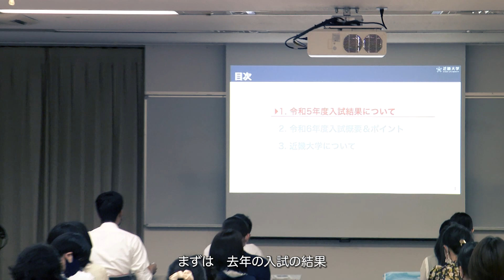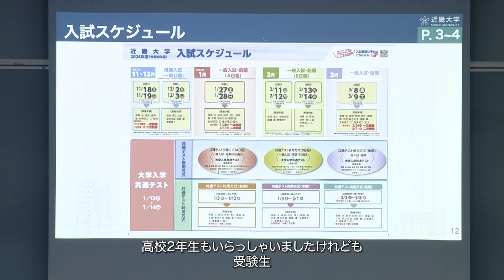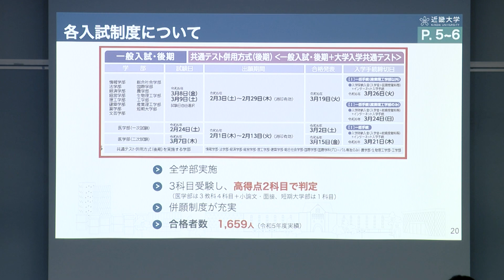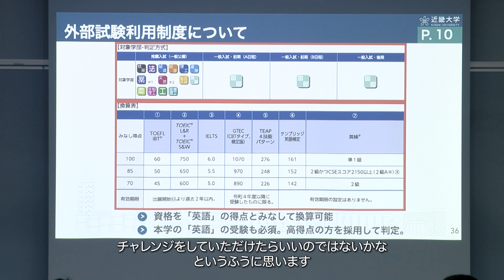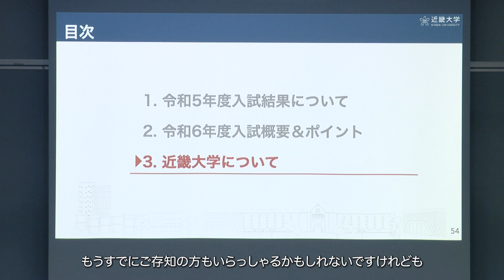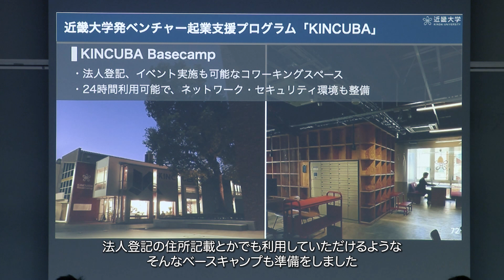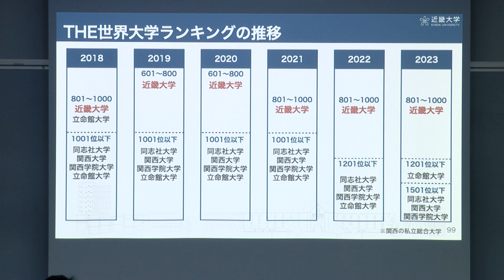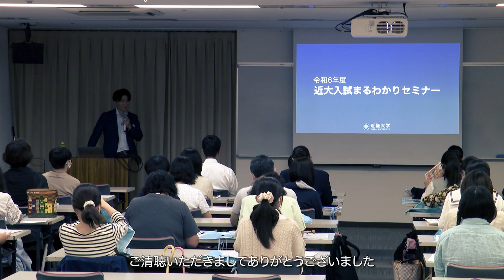【受験生必見！】令和6年度 入試 近大入試まるわかりセミナー｜2023年6月6日 神戸会場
2023年6月6日 神戸会場で行われた「近大入試まるわかりセミナー」のフル動画。
近畿大学の入試アドバイザーが「オリジナル資料」を使って、2023年度（令和5年度）入試結果分析や対策、最新の近大トピックスをお話しています。近畿大学を受験しようと思っている受験生であればもちろんのこと保護者の皆さんも必見です！

00:00 イントロダクション
01:20 2023年度（令和5年度）入試結果分析
09:20 2024年度（令和6年度）入試概要＆ポイント
入試概要は入試ガイドにそってお話しします。（09:20~32:19）
25:17 入試攻略 3つのポイント（英語・国語・数学）
29:53 特待生制度
31:00 学費等の振替
31:33 奨学金
32:30 近畿大学の紹介
34:38 情報学部
38:03 国際学部留学プログラム完全再開
38:30 近畿大学最新ニュース
38:55 学生起業支援とベンチャー企業
41:42 施設紹介
46:30 近畿大学のランキング
48:40 研究と実学教育
50:35 就職サポート
52:04 近畿大学、入試制度や受験対策に関する冊子・動画・SNS紹介

　◆Kindai Picks （総合大学、近畿大学の情報を発信するまとめサイト）